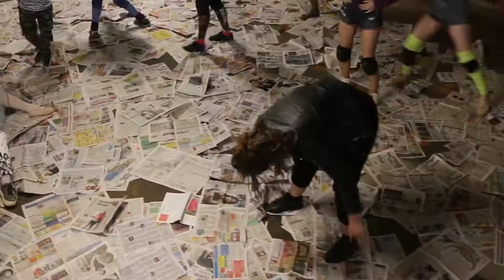Jazz Modern Такопопа Till I Collapse (Eminem) 2021